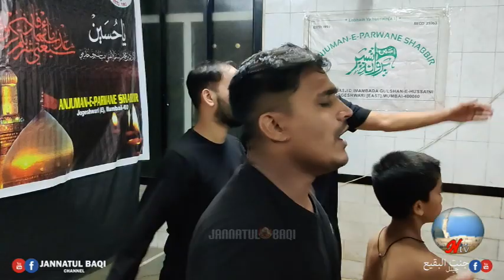Nauha #05 Shabedari Minjanib Anjuman Parwan e Shabbirع Gulshan e Hussain Jogeshwari East 11 Sept 21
Aalijanab Maulana Syed Mahir Ali Jafri sahab Qibla {Khetabat}

Mjalis #05 Topic  Hamara Muwashara aur Islam
Dated 11-September 2021 Saturday

Minjanib: Anjuman-e-Parwan-e-Shabbirع

Masjid Imamwada Gulshan-e-Hussaini
Jogeshwari (East) Mumbai 60